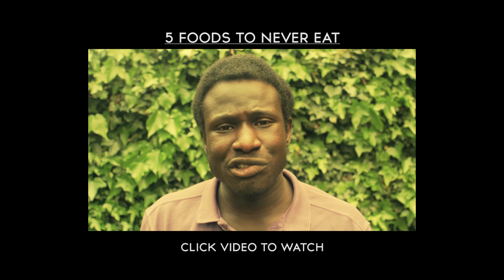Amazing! VEGANS - Tooth Decay FREE! *THE SECRET*